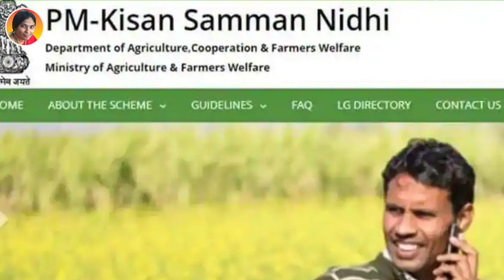పియం కిసాన్ 9వ విడత డబ్బులు విడుదల|Pm Kisan 9th Installment credite date 2021|Pm kisan 9th Installme